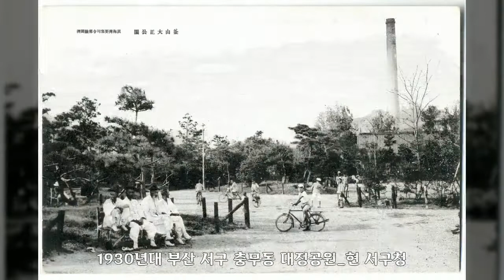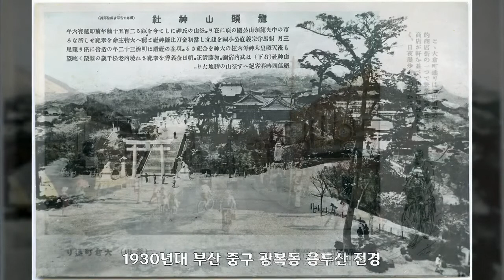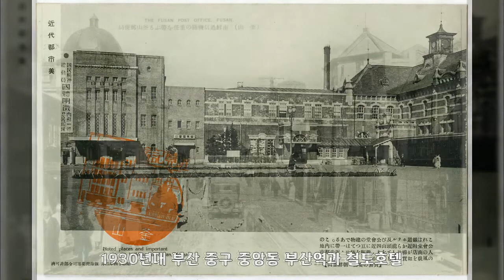1930년, 부산 3, 대한민국 역사사진, Korean History Photo